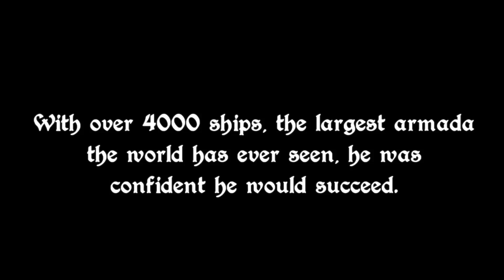KATANA - "Storms of war " TRAILER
CLASSIC HEAVY METAL RULES !